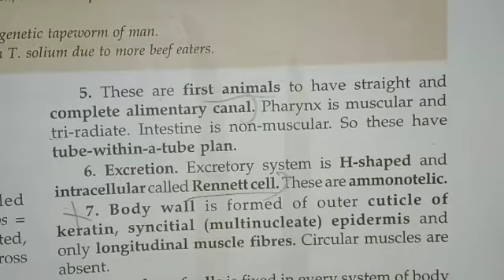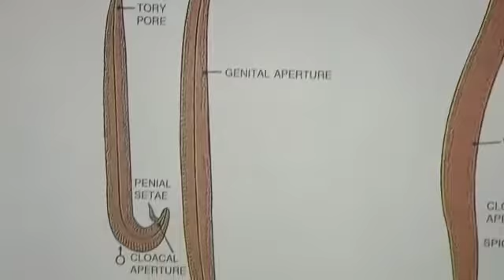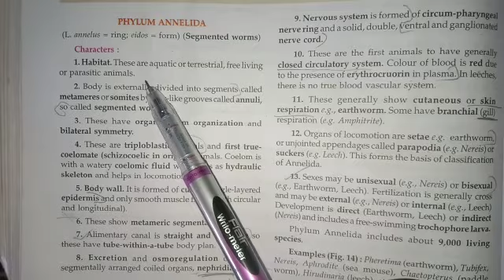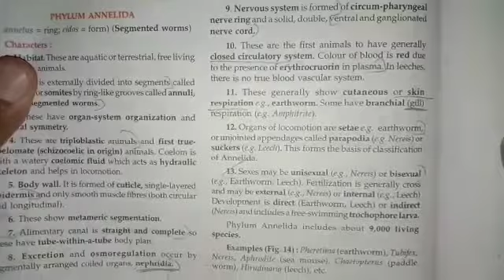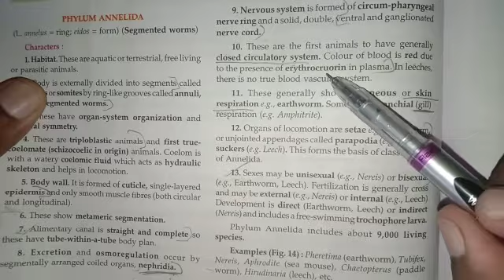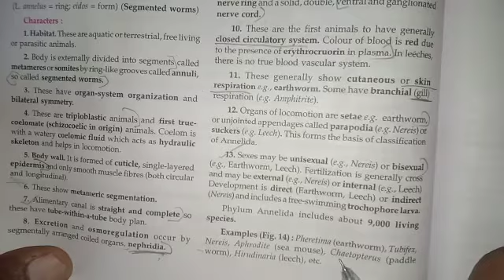11th 4.10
Video from Sandeep Singh